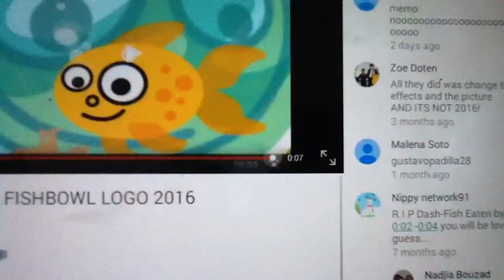November 8, 2015